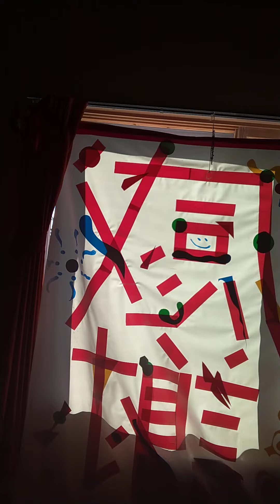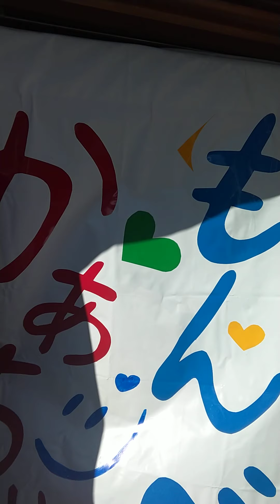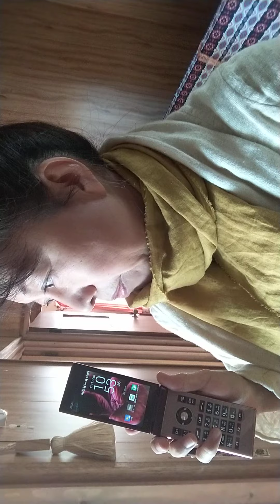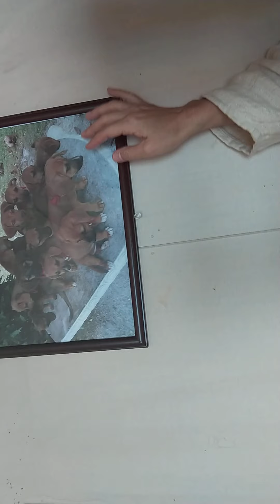●2021.11.11Vol.73「紋別かあちゃん裸眼0.02生活」せとけいこ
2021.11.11 Vol.73「紋別かあちゃん裸眼0.02生活」せとけいこ

ワクチン強制接種反対に対する署名はこちらです。

【何気に見た映像の中に、生きるヒントやあなたへのメッセージがある】おみくじ的な「感謝」番組！

驚きの規格外人生をすくすく継続させる「裸眼0.02生活」感謝家 せとけいこ。
北海道紋別市「感謝家」スタジオから55才のすっぴん人生を日お届けしています！
(目標は24時間ライブ配信）

①オリジナル曲「感謝」配信中です！

②紋別かあちゃんホームページ
（一覧あり）

★あえてテロップは入れておりません。
★日付とVol.番号のみ記載します。